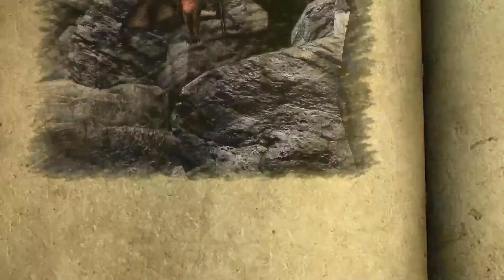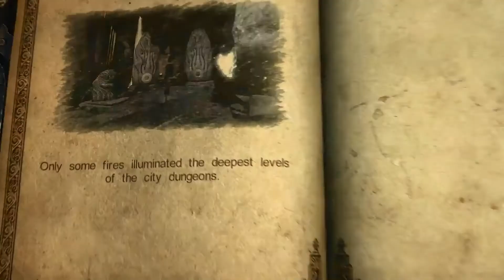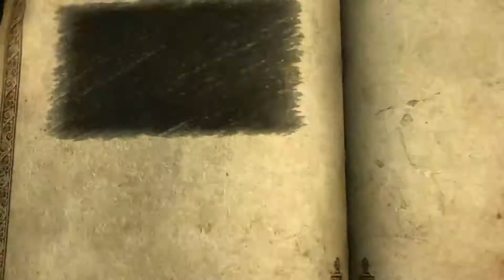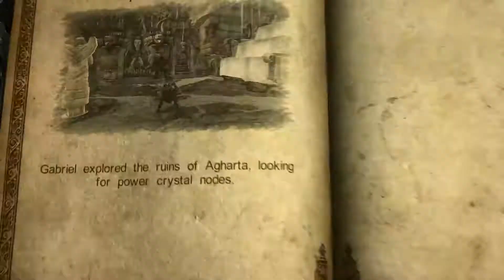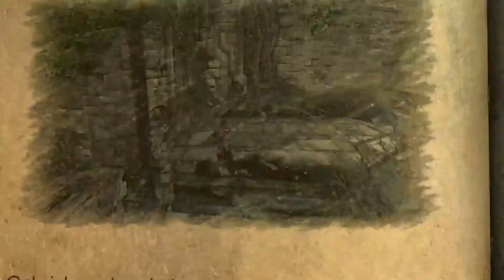Castlevania Lords of Shadow Gameplay Walkthrough - Part.10 - Dungeon (PC Let's Play 1080p)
Castlevania Lords of Shadow Gameplay pentru PC, PS3 si Xbox 360 in 1080p HD. Part 10 la Campania jocului Castlevania Lords of Shadow Gameplay Walkthrough.
Ce este Castlevania: Lords of Shadow?
Castlevania -- Lords of Shadow is a dark and vivid new re-imagining of the Castlevania mythology. It is the end of days and ungodly powers isolate the Earth. The worlds' alliance with the heavens has been threatened by a dark and malevolent force -- the mysterious Lords of Shadow. Across this shattered land, the souls of the dead wander unable to find peace, whilst creatures of evil wreak chaos and death upon the living. Gabriel Belmont is a member of the Brotherhood of Light, an elite group of holy knights who protect and defend the innocent against the supernatural. His beloved wife was brutally murdered by the evil forces of darkness and her soul trapped for eternity. Neither living nor dead she realizes the horrific truth of what is at stake and guides Gabriel to his destiny -- and hopefully salvation for the world.
To deal with the hell-spawned beasties and bosses encountered, Gabriel uses a mix of upgradable weaponry and magical powers. Weapons range from a cross that can be extended into a whip with grapple capabilities, to a gauntlet, knives and more. As players wield these they will gain access to energy orbs that reveal themselves as enemies are dispatched. This energy is stored in on-screen gauges and powers multiple kinds of usable magic within the game. Some of its uses involved improve attacks, while the other aids reflect regenerative health. It is the players choice to juggle where these energies are applied. The availability of energy can also be increased by avoiding the attacks of enemies as you battle them, with the payoff coming when they are bested.
Vă doresc o zi buna in continuare.